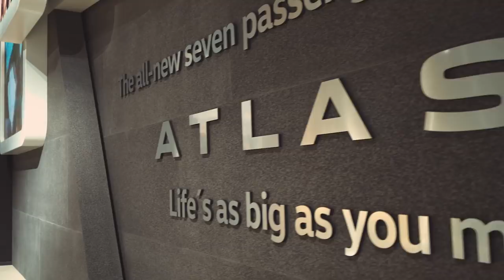LA 2016: Volvo V90 Cross Country, Cadillac Escala, Ford EcoSport & Volkswagen Atlas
Een rondje over de autoshow van Los Angeles. Niet alleen stoerdere bumpers, maar ook serieus hoger. De Volvo V90 Cross Country moet het gat tussen de V90 en XC90 opvullen. Bij Volkswagen draait het in Los Angeles om de Atlas, een grote SUV die speciaal voor de Amerikaanse markt is ontwikkeld en weer orde op zaken moet stellen. Ford lanceert in de VS een SUV'tje die we hier al kennen, de EcoSport. In Los Angeles staat echter een gefacelifte versie, die eind volgend jaar ook onze kant op moet komen. Geen SUV, maar wel serieus groot, de Cadillac Escala. Nu nog als Concept Car, maar in de toekomst wordt dit het nieuwe topmodel van de Amerikanen.

Muziek:
Cosmic Analog Ensemble -  Naked Street